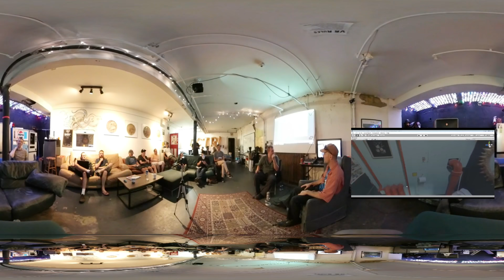blocktalk - Metaverse chat with added screen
This open discussion aired on blocktalk, the topic was on metaverses and 360 video with Zen @ ThisIsMeInVR

This video was filmed in 4k 360 for viewing in Virtual Reality devices.

for tutorials on how to view or make 360 videos for VR

VirtualReality covers such a broad spectrum. Here is a list of Facebook groups and pages related to VR/AR/360video & MixedVR. Lots of Good Content.

(the bitly links are the Facebook groups and pages.)

Teleport through tons of 360Videos!

PSVR Game player groups

My PlayStationVR Ps4Live Gameplay & Reviews on GamingYouTube

LiveStreaming video with facebook or 360vr cameras

virtuelle realität, sanal gerçeklik, 虚拟现实,
الواقع الافتراضي, realidad virtual, réalité virtuelle , schijnbare werkelijkheid ,virtuell verklighet